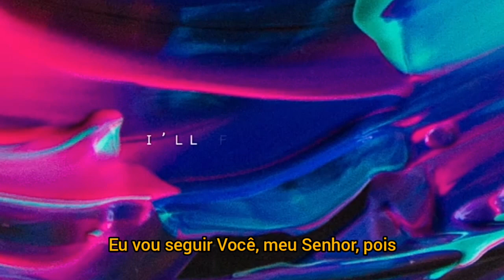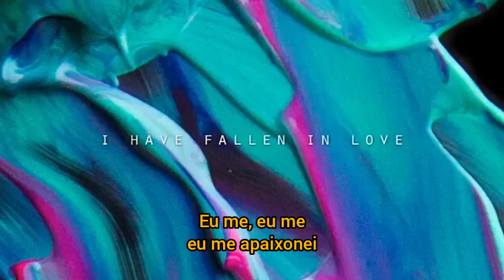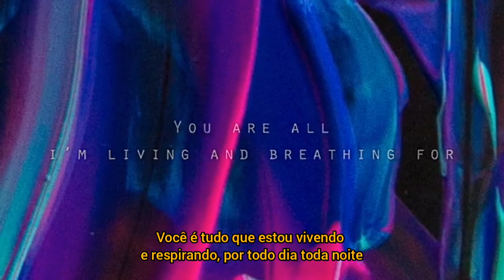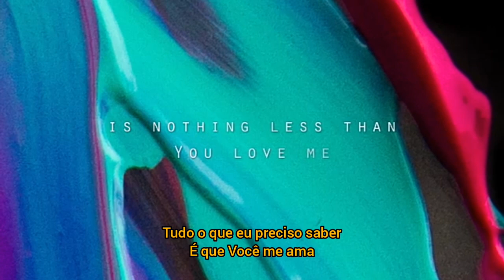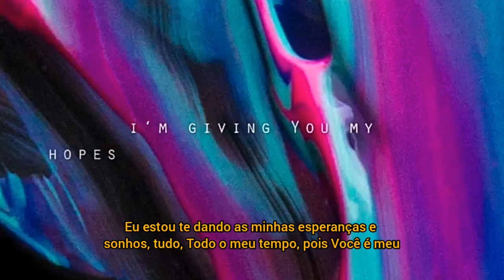Leeland - King of My Heart (legendado / tradução / português)